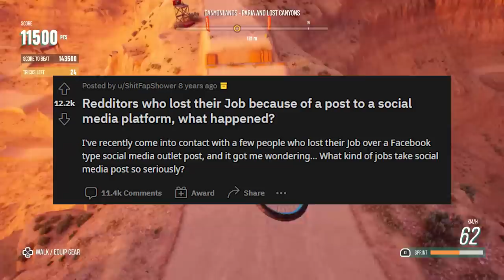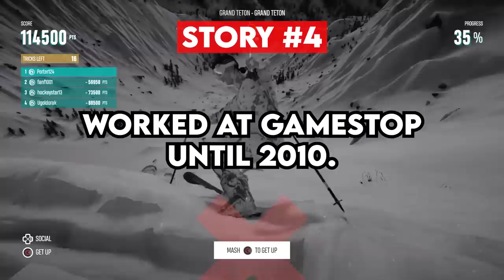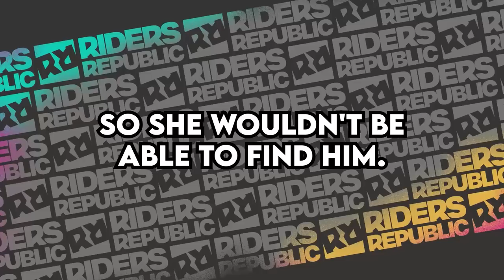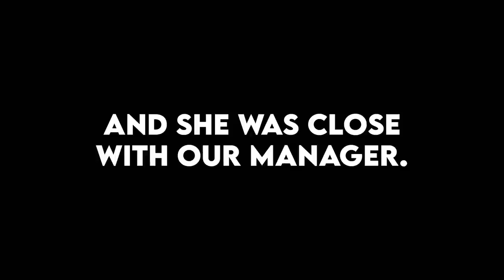People who LOST THEIR JOB because of a SOCIAL MEDIA POST, What Happened? - Reddit Podcast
Voice Actor - Ryan Henning